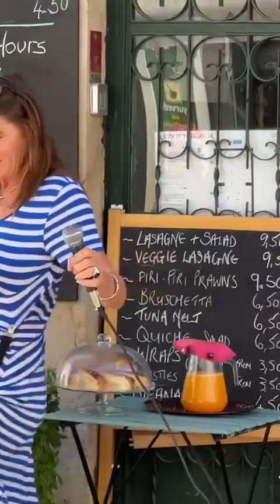My baby just cares!